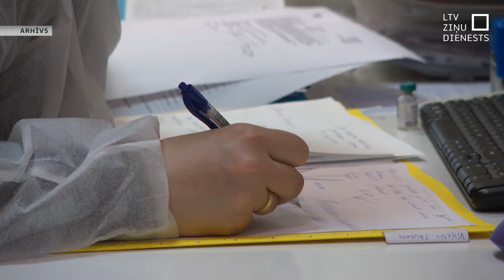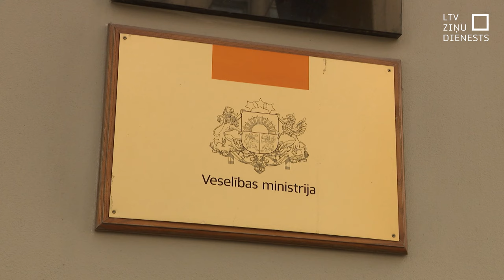Karstas diskusijas par “digitalizācijas maksājumu” slimnīcām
Valdība apstiprinājusi Veselības ministrijas informatīvo ziņojumu par “Slimnīcu tīkla attīstību.” Tas paredz vairākas nozīmīgas izmaiņas. Viena no tām – slimnīcas saņems tā saukto digitalizācijas maksājumu. Tas domāts, lai visas slimnīcas beidzot sāktu pilnvērtīgi ievadīt informāciju par pacientiem vienotā elektroniskā sistēmā. Par šo jautājumu šodien valdībā gan izcēlās karstas diskusijas.